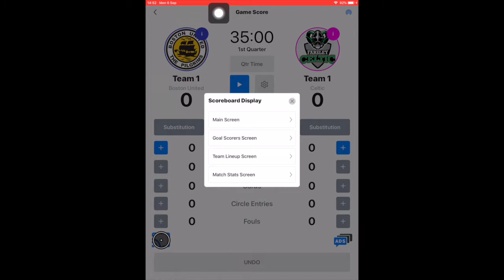QS HOCKEY PRO APP - How to show the team lineups from scoreboard display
This video explains how you can show the team lineups from scoreboard display during a match through the  QS Hockey pro app.
The QS Hockey App provides a user-friendly interface to score and manage statistics before, during and after Hockey matches.